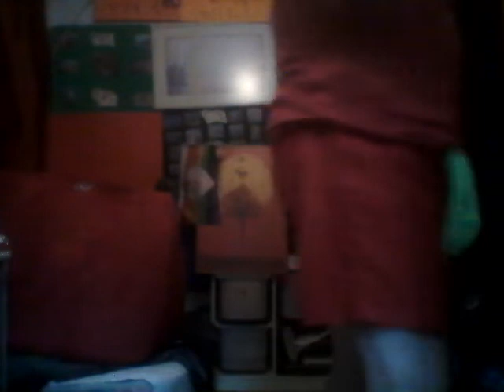Dragon Zero Workout= 251st General War Integrated Total Body Training System session for World Peace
A Special Dragon Army Hard Core Workout Event !

Created the General War Integrated Total Body Training System back in October 2019 to go hand in hand with a WW3 scenario.

You Read that right! Made it before COVID health & financial crisis & Russia-Ukraine Crisis.

Had the solution. The Dragon Army !Calling all willingly loving! Pledge Allegiance LegionZ!

THE DRAGON KINGDOM :World Peace & Justice For All By Securing Food, Housing & Transport For All Citizens, Allies & Supporters of The Dragon by a Public Private Partnership & the creation of the International Citizen Integrated Social Security & Service Force *(aka The Dragon Army )* in order to secure the aforementioned 3 elements of Civilization *( ie: Food, Housing and Transport )* Calling on All Willingly Loving Citizens, private & public security forces, institutions & organizations, armies both local, regional & international to join. That stated, my message to the LEADERS OF THE FREE WORLD IS THIS :Drop Down, Give Dragan 13 pushups, with Love & For The Sake Of World Peace.

DANCING GODDESS EMPIRE : World Peace, Love & Environmental, Generational & Gender Justice by the creation of an International Integrated Dancing Sports League *( aka Dancing Goddess Army ;0)*. The League Will organize ALL GENDER & AGE INCLUSIVE Global Dance Events in order to compensate the artists dancers & TO MASS FINANCE SOLAR, HYDRO, WIND & Alternative Energy Sources, Clean the Oceans & Finance Public Transport.Thus balancing, harmonizing & brining equilibrium 2 the Patriarchal sports leagues that currently exist & make way more money than any women's sports league.This is Priestess Hannah of The Forgotten Goddess Holy Message : In the Name of the Priestesses Burned At The stake in the Name of The Rabbi Jesus of Nazareth & chased away from the Temples Of ISIS, Artemis, Ishtar by bearded fools, fear ridden as&**les & hate filled demons EYE ASK THE CEOs, Rich Artists, Financial Elites,NFL, NHL, NBA,MLB & European Soccer Leagues 2 give no less than HALF OF THEIR FINANCES to FINANCE & JUMP START the Aforementioned Holy, Sacred & Divine WORK. If not, My Priestesses WE NEED TO LOCK THEIR C$$$Z until they DO ;0)